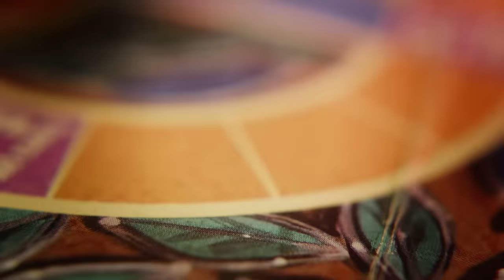Aw, You Sunk My Delta-7B Aethersprite-class Light Interceptor - Star Wars Armada Board Game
Get a 4-week trial, free postage, and a digital scale Thanks to Stamps.com for sponsoring the show!

Star Wars Armada combines all the heart-stopping drama of pushing pieces of plastic with the reckless thrills of measuring things.

About Board as Hell: Watch the Funhaus gang dress up real stupid and play the coolest, weirdest party games, tabletops, and RPGs!